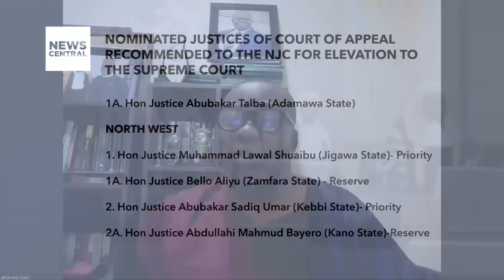Federal Judicial Service Commission Shortlists 22 Justices for Possible Promotion to Supreme Court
Guest: Monday Ubani, Legal Practitioner, Lagos, Nigeria

The Federal Judicial Service Commission (FJSC) has released a list of 22 Justices from the Court of Appeal who are being considered for elevation to the Supreme Court bench. This information has been forwarded to the National Judicial Council (NJC) for further consideration.

Among the nominees is Justice Haruna Tsammani, notable for leading the panel that affirmed the election of President Bola Tinubu. The list reflects a regional distribution, with six justices nominated from the North-Central region, two each from the South-West and South-South regions, six from the South-East region, and two from the North-East.

The announcement follows President Tinubu's recent plea for the appointment of qualified, experienced, and diligent private legal practitioners to both the Appeal Court and the Supreme Court bench. The potential elevation of these justices to the Supreme Court signifies a significant step in shaping the composition and expertise of the country's highest judicial body.

As the NJC reviews the list and assesses the nominees, the outcome will play a crucial role in determining the future composition of the Supreme Court, impacting the judicial landscape of the nation.

Federal Judicial Service Commission Shortlists 22 Justices for Possible Promotion to Supreme Court | Nigeria Tonight | 16-11-23